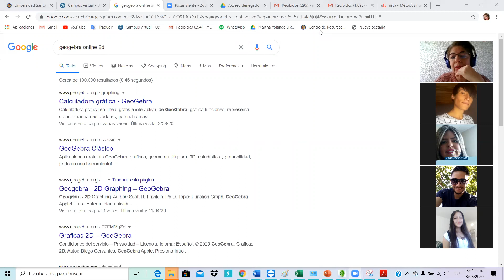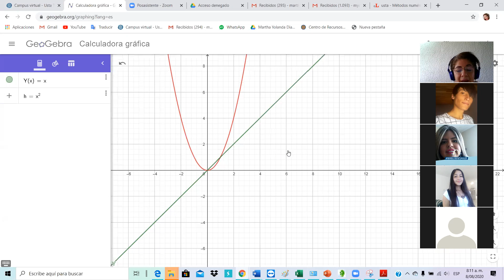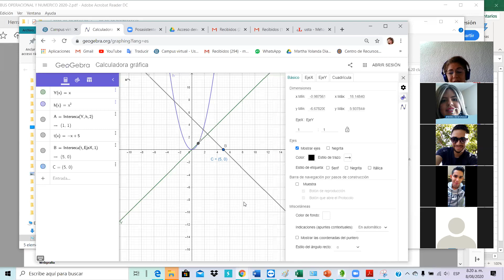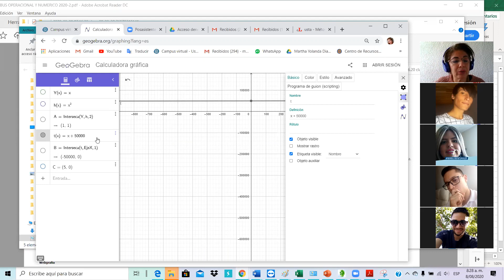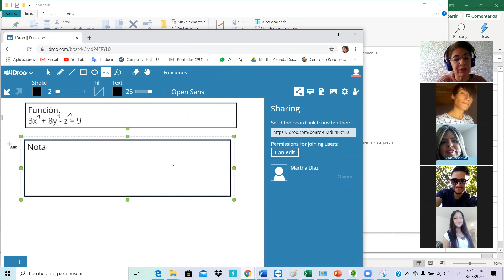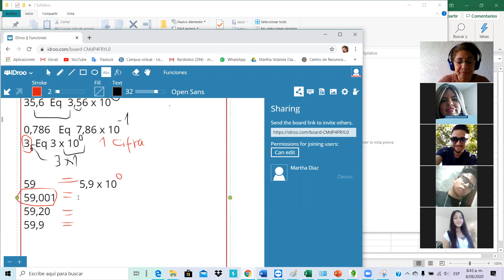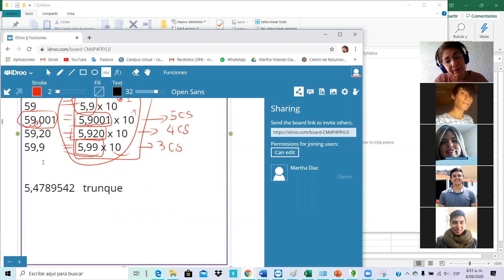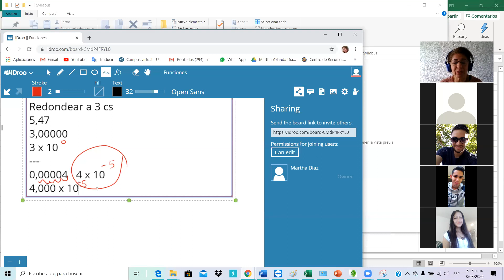2020 08 08 T3 Operac Numéric Segunda Parte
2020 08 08 T3 Operac Numéric Segunda Parte